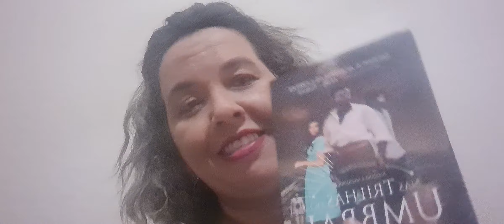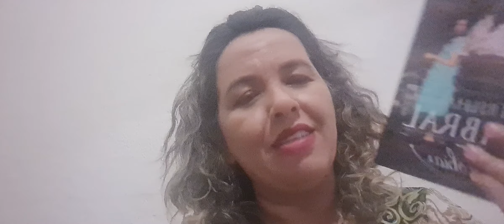Nas Trilhas Do Umbral: Eulália autora Mônica Cortat Espírito Ariel cap 17 final